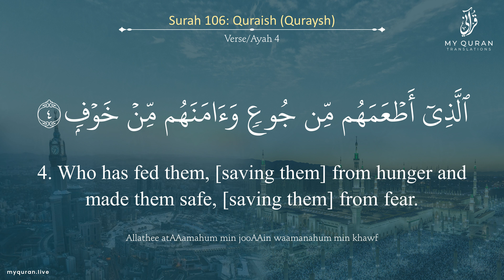106 Surah Quraish With English Translation By Sheikh Hussam Siddiq Khoja